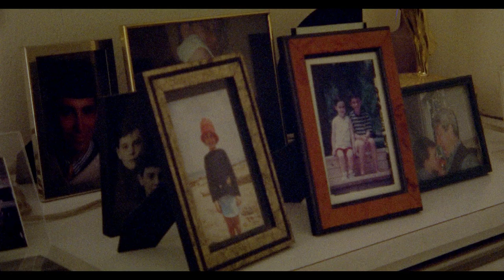Del Water Gap - Laid Down My Arms (Official Video)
director and cinematographer: dillon moore
edited by dillon moore
produced by s. holden jaffe
colorist: dante pasquinelli
dedicated to patricia jaffe

lyrics:
where you been of lately?
cause i’m missing your cheeks
the ones upon your face babe
and the ones above your knees
you could be a meal now
leave nothing but your ribs
or i could settle you a new town
in the mountains where you lived when you were just a kid and i swear

i laid down my arms on the day you came along
yeah i laid down my arms on the day you came along

“how can i be helpful?”
said the lady on the phone
“oh and ain’t the weather dreadful? it’s all a plan to keep us alone.”
pinch me, pinch me, pinch me
so that i know i’m awake
and what does “teach your man to fish” mean?
it’s to survive another day
i’ll hold you if you hold you
self-respect i pay it back
and tell your old boy that’s the old you
so he don’t come around here thinking that he’ll get you back cause he won’t though

i spent my whole life fighting fear after fear
yeah all my days, all my days
i’d do them over and over and over and over again
i’ve been right here before i’ve made up my mind
i’d do them over and over and over and over and